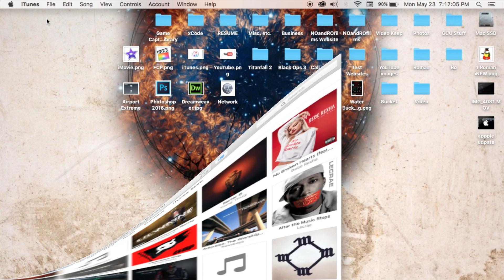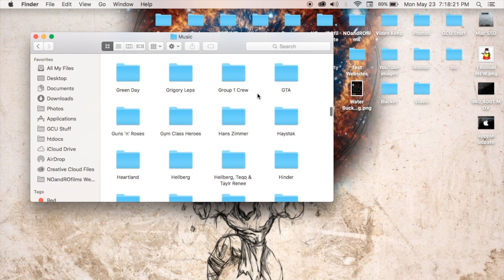Find My Music in iTunes 12.4 on the computer | Tutorial 12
This video shows you how and where to locate your original Music from iTunes within your Files and Folders.  iTunes 12.4 has many wondering where their music had gone when it should be in iTunes.  This video will hopefully answer all your questions regarding your iTunes Music location.
*shout out for spotlight search.